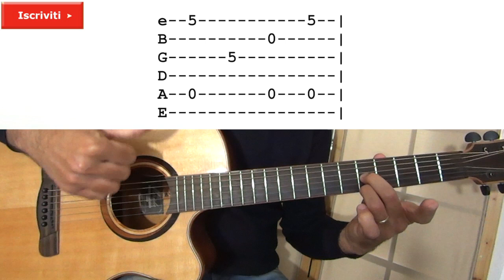Ti Regalerò Una Rosa - Simone Cristicchi - Chitarra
Con questo tutorial imparerete a suonare TiRegaleròUnaRosa il brano di SimoneCristicchi!